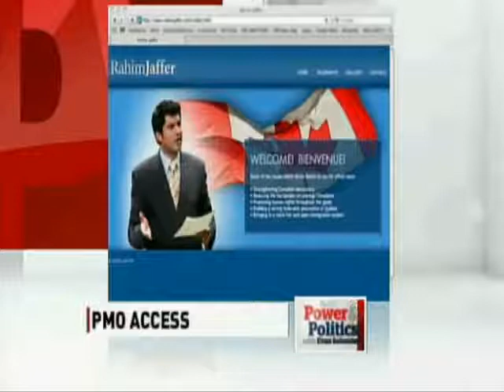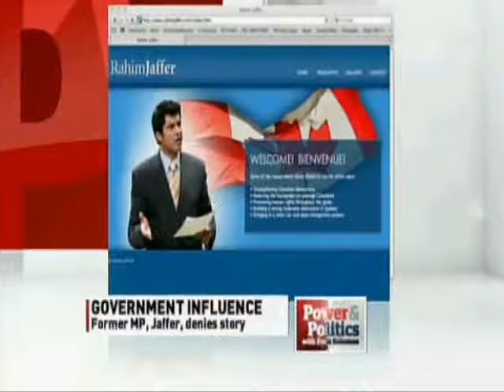CBC P&P Rahim Jaffer, Helena Guergis, Cocaine, Hookers, Conservatives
04/08/10 From Power & Politics Evan Solomon speaks to the Prime Minister's spokesperson about MP Helena Guergis's responsibility in the matter involving her husband Rahim Jaffer, a former MP previously charged with cocaine possession, boasting he had access to the PM's office in getting government grants and funds.